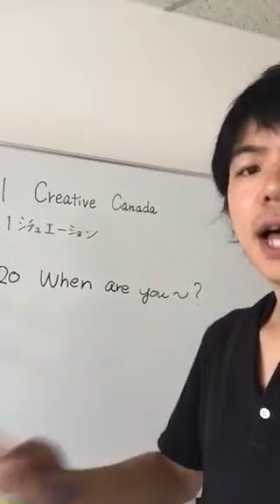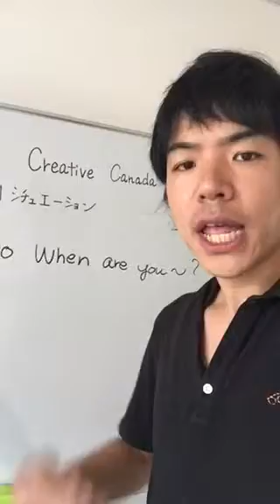#20 When are you〜？